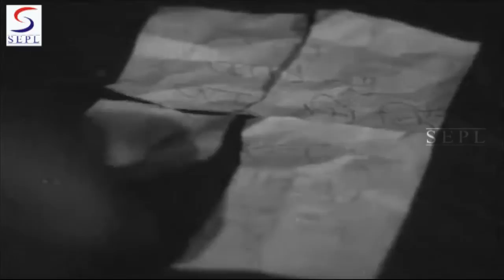मंगु दादा - Mangu Dada -, Sheikh Mukhtar,Shakeela Bano Bhopali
Right from the inception of Law, there had been its enemies. To enforce the Law, the ruling authorities appointed a Protecting force which had to undergo many encounters with the enemies of Low. Some of such encountiers are unfolded to you in the story of Mangu Dada. . Singh, help leader of the outlaws, was engaged in Smuggling of Gold and Jewels and he did not hesitate killing Jeevan, who reported his activities to the police officer Sharma. Kundan, a C.I.D. officer linked this murder to the gang against whom he reported During his investigation Kunadan had doubts on Sona, a dancer in a hotle owned by Singh. So to keep an eye on both, Kundan lodged in that hotel. . Singhs niece Rita was already in love with Kundan and through their meetings he discovered the true character of Singh Kundan was in search of proofs to arrest Singh and in the meanitme Singh came to know about Kundan. . By the time Kundan got proofs against Singh, he (Singh) had turned the tables on Kundan with the help of Mangu Dada who resembled the police officer Sharma. How Singhs exploits were brought to book form the basis of hair raising experiences and thrills which you can only get by seeing on the screen.
Director:
Maruti

C. Arjun

Sheikh Mukhtar, Shakeela Bano Bhopali, Sujit, K.N. Singh, Hiralal, Maruti, Bhagwan, Faryal, Purnima, Zeb Rehman, Shyam Kumar